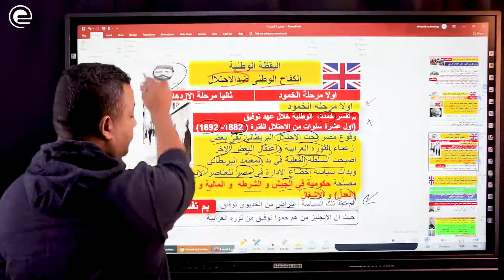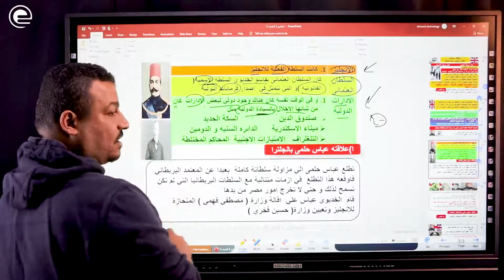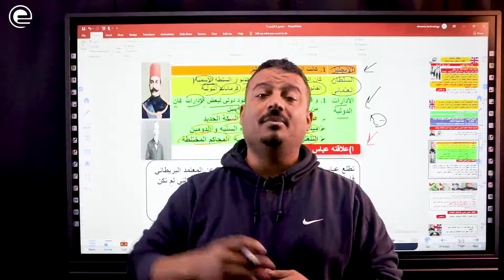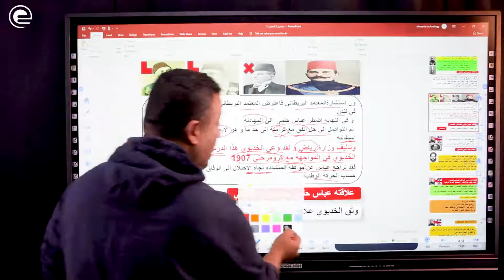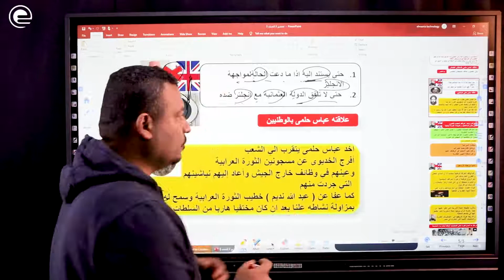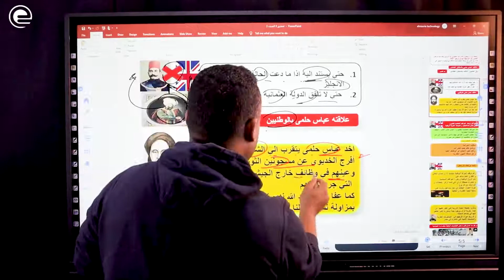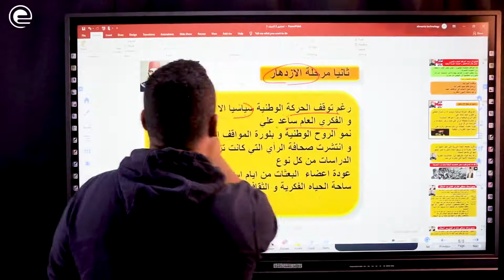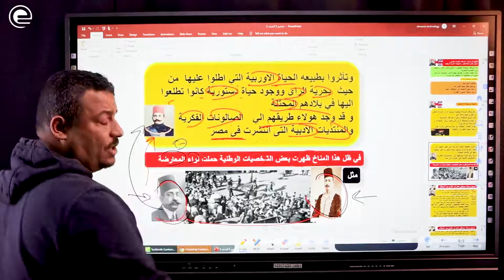أ/ محمد قلاوينة _ الفصل الثالث _ بناء القوة الوطنية في عهد الاحتلال البريطاني